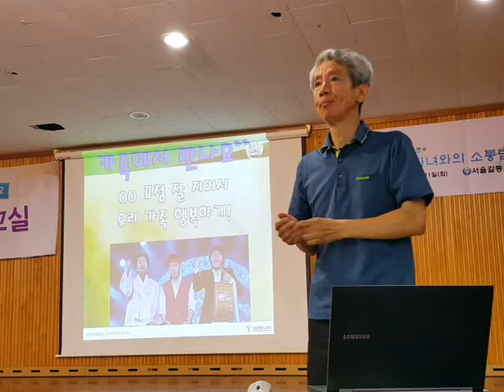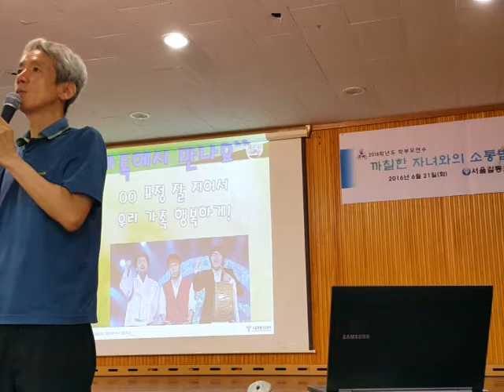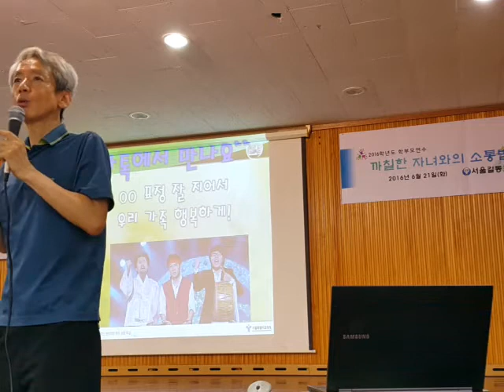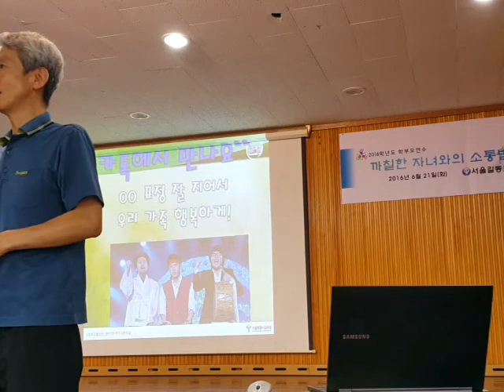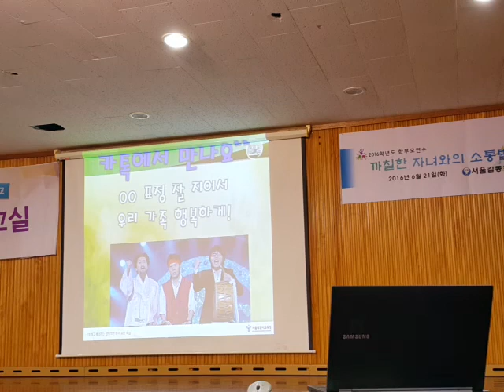길동초 학부모연수 질의 응답 20160621 114421